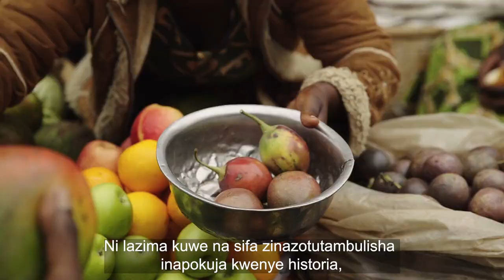A tribute to Benjamin William Mkapa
To honour the Late H.E. Benjamin William Mkapa’s pivotal role in the African Leadership Forum, we present to you his hopes for the forum and major tenets on Africa’s advancement.